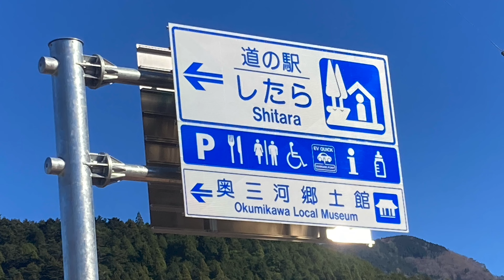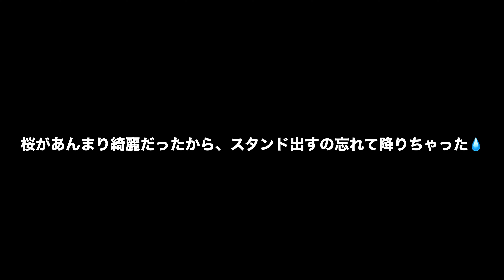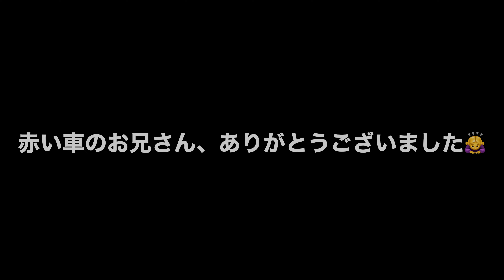川見四季桜に行って来ました【愛知県豊田市】【JOG125】【立ちゴケ】【バイクに乗って3ヶ月、服装や装備について】【バイク、スクーター初心者🔰】【2023.12.13】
小型二輪に乗り始めて3ヶ月になりますが、揃えた装備や撮影方法、服装、などお話ししています。

できましたら、バイク初心者🔰の方に観てもらえると、嬉しいです😊

バイクに乗ってからの感想もお話ししています。

バイクの動画撮影は本当に難しいです😓なかなか完成した動画は作れませんが、楽しんで動画作成しています。

動画の後半、ハプニングがありますが、それに関しましては、どうぞ動画をご覧くださいませ。
22:30

車体の傷はなく、運転手、バイク共々無事でございます。

車体が何故？無事だったのか？

タンデムシートにHenlyBeginsのシートバック(大)を乗せていた事もあり、HenlyBeginsが守ってくれたのだと思っています。

転倒後、駐車場に停めていた赤い車のお兄さんが、走って助けに来てくれました。もう、感謝しかないです。

怪我大丈夫？レバーは大丈夫？折れてない？

声をかけていただき、本当に嬉しかったです😊

ちょっとした気の緩みや、浮かれた気持ちが、立ちゴケに繋がるのだと、改めて勉強いたしました。

これからもその気持ちを忘れずに、安全運転に心掛けます。

最後までご視聴いただき、ありがとうございました😊